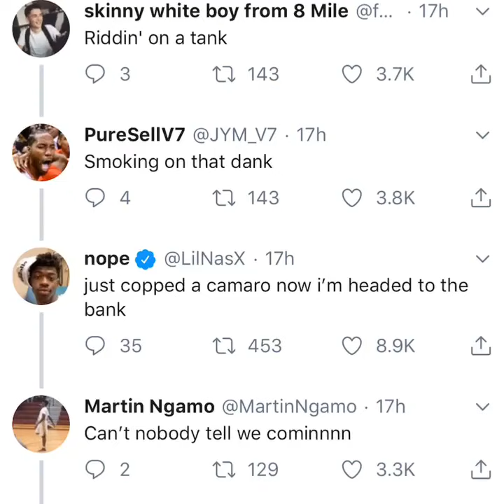Lil Nas X Old Town Road ( Military Remix )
This was uploaded to his Instagram